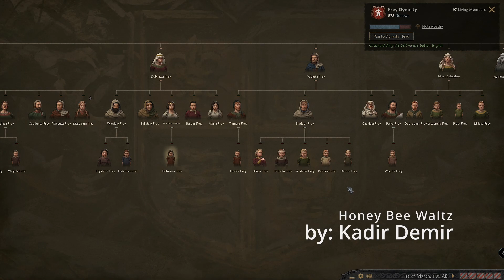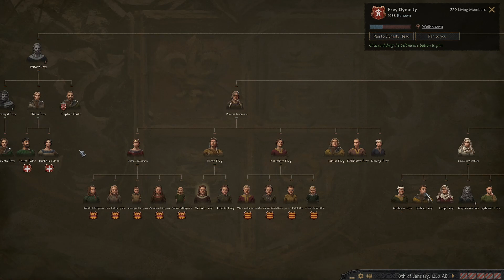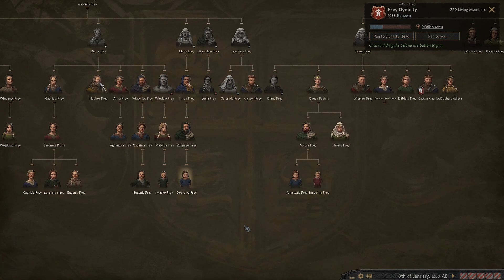Crusader Kings 3 Gameplay & Music Playlist [No Ads] Balder Frey Ep.5 Bounteous Loins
Balder is still reeling from that mess of a war. So for the time being, he decides to focus on what he can control. The fruit of his loins! Watch as Balder grow his dynasty even more. His children make more children, and when his wives die, he replaces them at the first opportunity. and then he creates more children. His children never leaves his side-and they even help Balder run the kingdom. One thing no one can ever deny, is Balder's ability to forge a well-known dynasty! Enjoy this epic finale to my Balder Frey Series.

-Betazoyd From Betazed

Artlist hereby grants the Client a non-exclusive, worldwide and perpetual license to integrate and synchronize the Song into an audio-visual work (hereinafter: the "Project") and use the Song as part of the Project in accordance with Artlist's Terms of Use and Unlimited license.

The Grand Chopin Nocturne by: Sebastian Pangal
Once Upon a Time by: Maya Belsitzman & Matan Ephrat
Away by: Ian Post
Honey Bee Waltz by: Kadir Demir
19XX by: Roger Louis Harmon
Sonata for a Good life by: Patrick Usher
Pride by: Francesco Dandrea
The Sunken Cathedral (Debussy) by: Ohad Ben Ari
Grace a la Pluie je Grandis by: Biba Dupont
Love Dream (Liszt) by: Ohad Ben Ari
Ode by: Ardie Son
Monsoon by: Jean Miles Carter
Confrontation by: Daniel Joseph White
Love by: Tom Goldstein
Feast of Starlight by: Elad Perez
Cynthia's Song by: Will Van de Crommert
Moon Waltz (Second Movement) by: Francesco Dandrea
Armies of Freedom by: Alan A Craig
The Rose Bower by: Jean Miles Carter
The Desert by: Patrick Ussher
Spanish Fantasy (Ravel) by: Yael Kareth